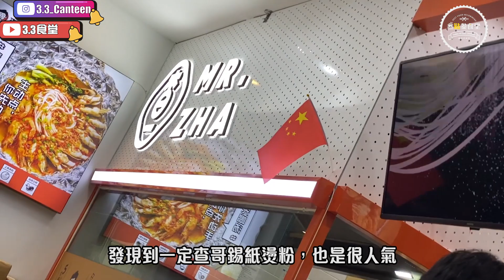【食勻大灣區】第二季 EP9 珠海 查哥錫紙燙粉丨30蚊錫紙麻辣燙丨好食味精湯丨美食節目丨【叄點叄食堂】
上一個周末
又是北上消費的好時光
第一時間就去地下商場逛逛
碰巧我們發現到一定查哥錫紙燙粉
也是很人氣
想知更多
去片
⛳️珠海市拱北地下商場內
⏱佢無寫到
💰$30/人
3.3食堂日常短片菜單 3.3canteen Weekly Menu
【亞細亞·周圍食】
台灣/馬拉/日本/韓國等亞洲地區美食推薦
【澳門美食探店】
澳門食店最hit最潮最經典推薦
【周末勁推薦】
每周推薦隱世/新開/人氣食店，珠海澳門為主
【食勻大灣區】
帶大家走遍珠深廣中，食勻大灣區人氣美食
【HIT爆自作煮】
介紹近期hit爆自煮網紅零食開箱系列
【劣評洗冤錄】
熱搜餐廳負責人親自現身回答正負評
【吃喝@玩樂】
吃喝完就要玩樂啦，帶大家上天下海腳踏四方